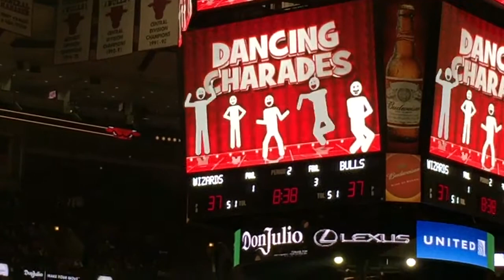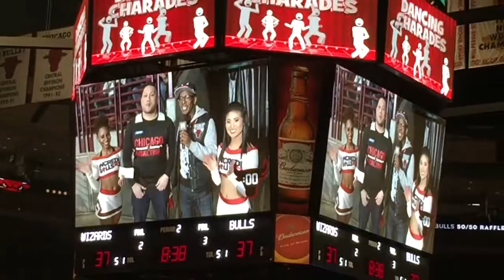Dustin owns "Name that dance" at the Bulls game